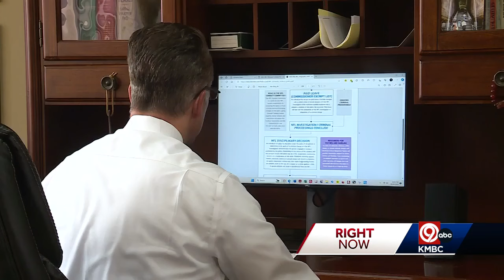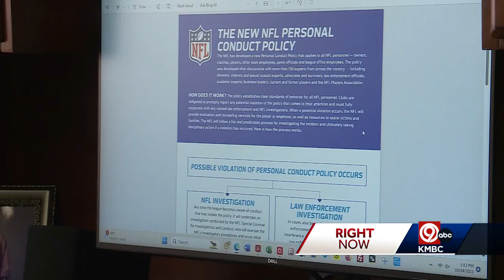Attorney discusses Justyn Ross' case and what's next for the Chiefs wide receiver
Kansas City Chiefs wide receiver Justyn Ross has been released from the Johnson County Jail in Olathe on a $2500 bond after pleading not guilty to two domestic violence related charges.  Ross is accused of domestic battery and criminal damage to property of less than $1000.